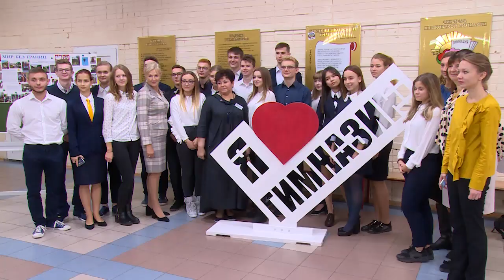Польская делегация в Щёлкове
О дружбе без границ. В Щелковский район прибыла делегация школьников из польского Гродзиского повята. Ранее в гостях у побратима нашего района побывали ученики щелковской Гимназии. Теперь же ребята из Гродзиской технической школы имени Квятковского приехали с ответным визитом.